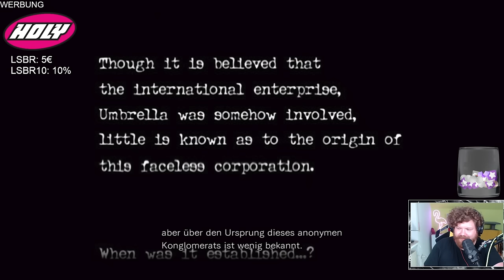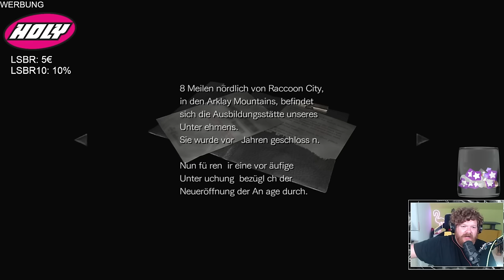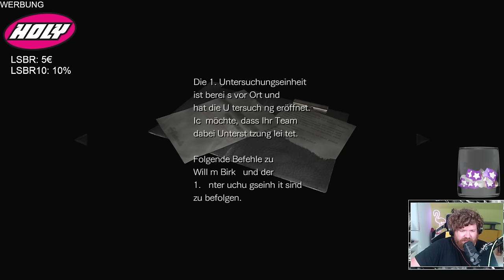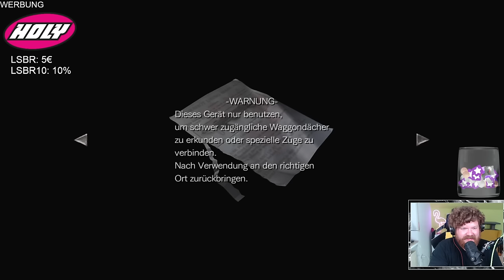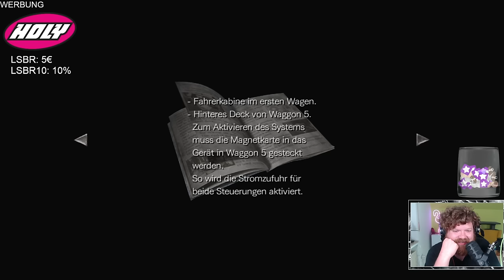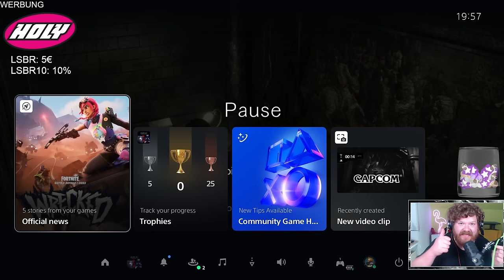Der Zug in den Tod - Resident Evil Zero #01